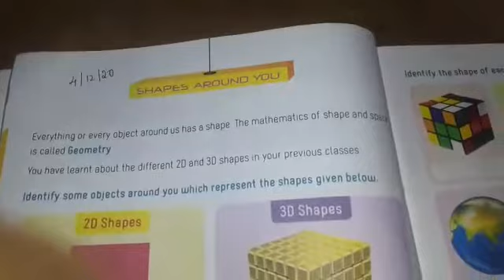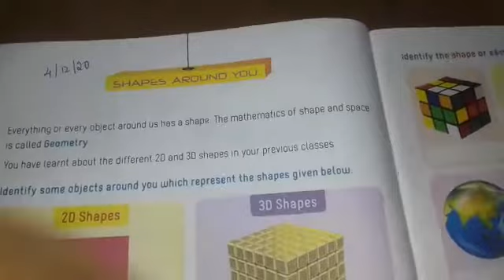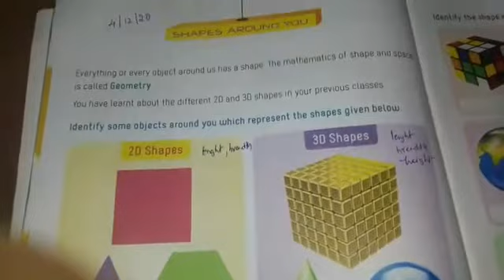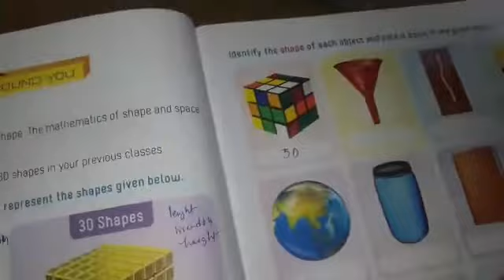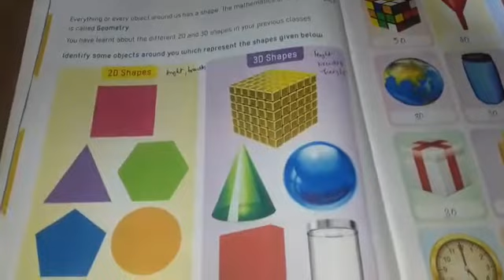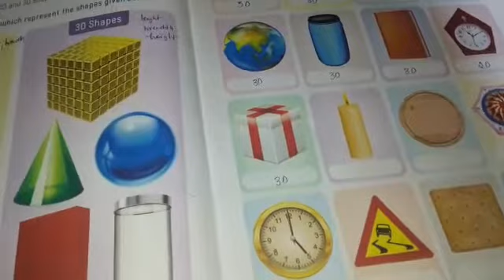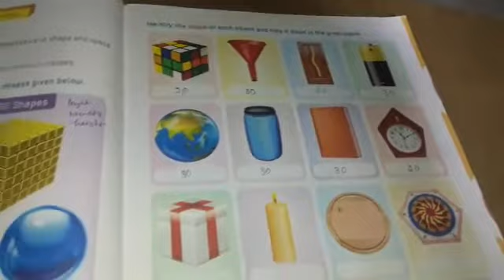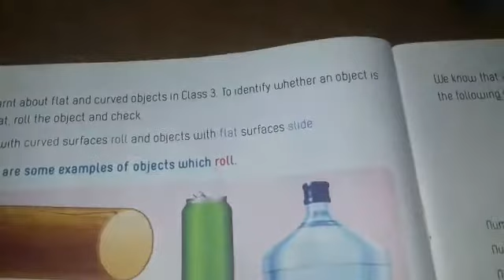4TH MATHEMATICS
EXPLAINING THE PROBLEM.